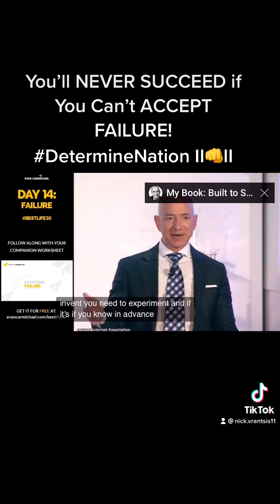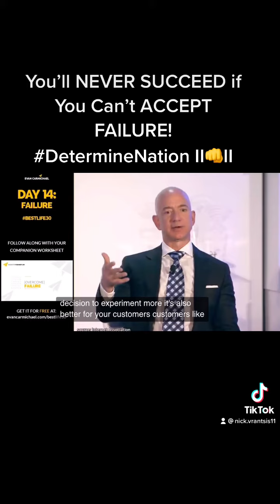You’ll NEVER SUCCEED if You Can’t ACCEPT FAILURE! DetermineNation II👊II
Love it! Thank you so much for sharing/creating! Will share with as many others as possible!

Great afternoon Determine-Nation! 🙂

WINNING The DAY, WINNING Your MIND, WINNING THE GYM (Grow Your Mind) OF LIFE!

Keep the winning momentum going everyone! Faith over fear always towards the higher consciousness already within all of us. Determining 👊 to unite 🙏 more than ever, with Love ❤and the full Positive Power and Control of our Minds together. 🌎 Share, think, discuss, learn and apply with as many and as much as possible in your life the ideas/actions from this video. Let's continue helping each other ALL learn how to WIN/BE HAPPY, RICH, PEACEFUL, FREE, LOVING, SUCCESSFUL, EDUCATED, MIND-HEALTHY/WEALTHY together wherever we are and whatever we are doing in LIFE.